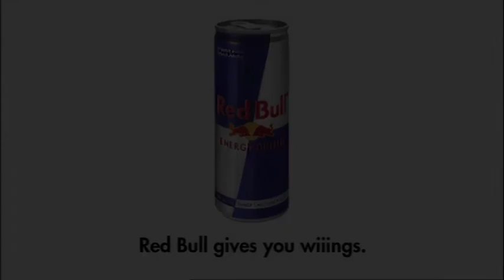Sarah Aubrey Animation Showreel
Every voice by Sarah Aubrey.

Animations featured are:
Happy Feet 2
Nate is Late
Fairytale Police Department
Blinky Bill
Dennis and Gnasher (Australian release)
Dive Olly Dive (original Australian version)
Deadly
Sally Bollywood
Milly Molly
Red Bull Commercial

Sarah can be contacted through her agent:
Sophie Jermyn Management